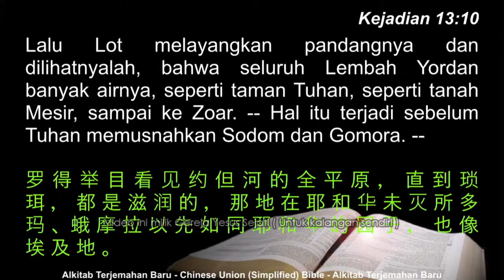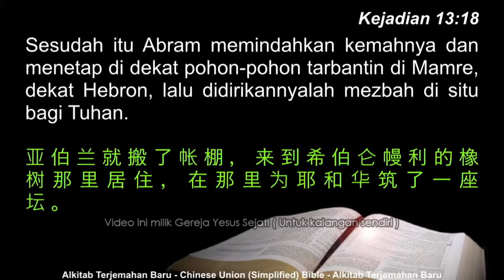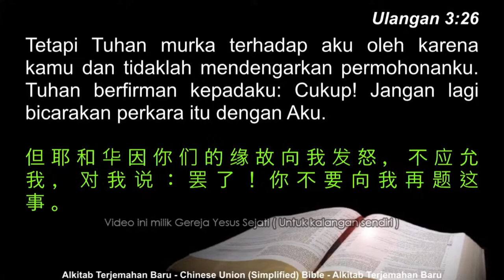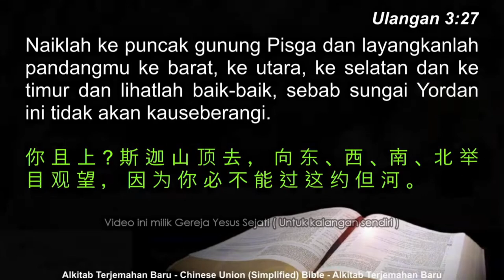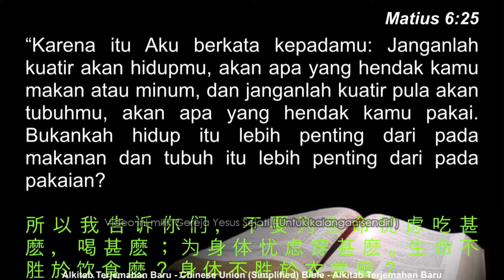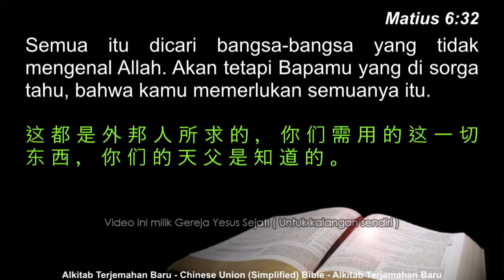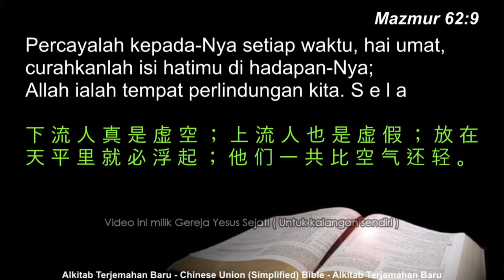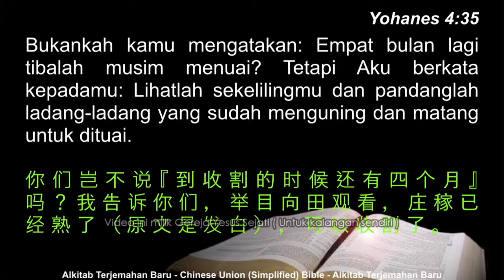Pandanglah (Pdt. Benyamin S.)